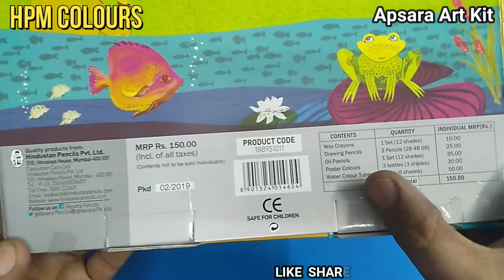Apsara Art Kit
Myself harphool saini Here's is Apsara Art kit of Hindustan pencils product it's a nice drawing kit .is video me maine iske bare me bataya hai pura open karke.